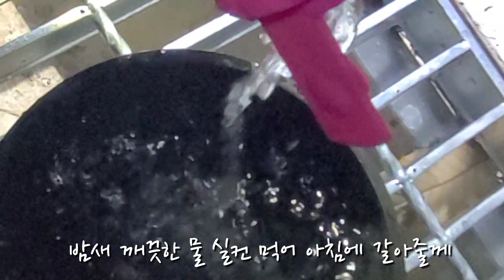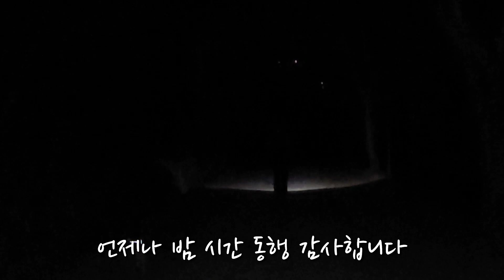쩡남매의 505번째 이야기~~산이가 아픈 동생한테 자꾸 따라오라는데...